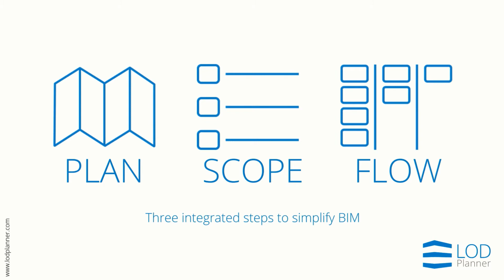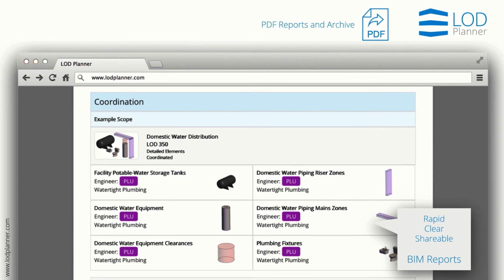BIM Software: What is LOD Planner?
UPDATE: check out the NEW BIM Management Platform - called "Plannerly" HERE! Describes how LOD Planner integrates into our BIM workflow of Planning, Authoring, Analysis and Use tools for the AECO market.

How do Architects, Engineers, Contractors and Owners collaborate to reduce BIM risk and achieve their BIM goals?

How can teams implement a Lean design management workflow using Last Planner and Pull Planning?

How to agree on BIM LOD Levels, Level Of Development, Level Of Detail. BIM Definitions, BIM Specifications, BIM Workflows, and BIM Standards.